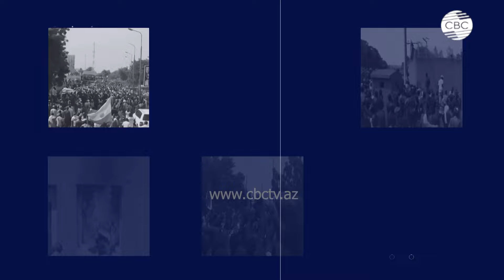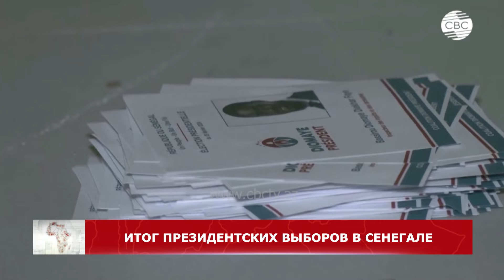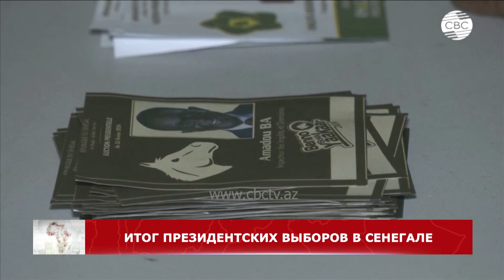Почему ЮАР первой встала на защиту сектора Газа? Главный научный сотрудник Института Африки РАН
ЮАР подала иск на Израиль. Почему африканцы встали на защиту Палестины? Интервью с главным научным сотрудником Института Африки РАН Владимиром Шубиным

00:30 Главный научный сотрудник института Африки РАН Владимир Шубин говорит почему ЮАР стала первой осудившей Израиль страной
05:45 Как жители ЮАР относятся к палестино-израильскому конфликту?
10:20 Что помогло победить апартеид?
13:10 Старший преподаватель РУДН Александр Шипилов про итог президентских выборов в Сенегале